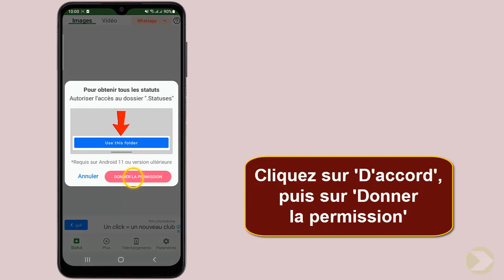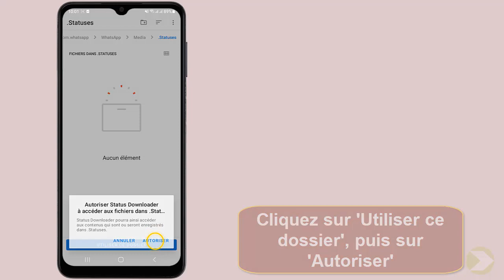Comment partager le statut WhatsApp de quelqu'un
Et Voilà les amis, de retour, j'ai préparé pour vous ce Tuto, il est très simple et très rapide, je vous explique comment télécharger statut WhatsApp

Application pour copier les statuts WhatsApp
Vous savez ce que c'est que de vouloir partager le statut WhatsApp d'un ami ? vous êtes à la recherche de la meilleure façon de le faire ? dans cette vidéo, nous allons vous montrer comment partager le statut WhatsApp de quelqu'un, de manière simple et rapide. Alors comment copier un statut WhatsApp ?

Voulez-vous savoir comment telecharger une video statut WhatsApp ,et vous ne savez pas comment faire ? voici la méthode

Comment partager le statut WhatsApp
Partager le statut WhatsApp d'un autre utilisateur est une fonctionnalité qui permet aux utilisateurs de partager le statut d'un autre utilisateur avec leurs contacts. pour partager le statut WhatsApp d'un autre utilisateur, les utilisateurs doivent d'abord ouvrir le statut de l'utilisateur dont ils veulent partager le statut. ensuite, ils doivent cliquer sur le bouton «partager le statut» situé en bas à droite de l'écran. les utilisateurs peuvent alors choisir les contacts avec lesquels partager le statut ou le partager sur leurs réseaux sociaux.

Voici comment partager un statut WhatsApp étape par étape
1- Ouvrez 'Play Store'
2-  Cliquez sur la barre de recherche, puis tapez 'Télécharger statut WhatsApp'
3- Cliquez sur 'Statut Saver'
4-  Appuyez sur 'Installer', puis sur 'Ouvrir'
5- Cliquez sur 'D'accord', puis sur 'Donner la permission'
6- Cliquez sur 'Utiliser ce dossier', puis sur 'Autoriser'
7- Appuyez sur le statut, puis sur l'icône 'WhatsApp'
8- Choisissez où vous souhaitez partager le statut, puis cliquez sur l'icône 'Flèche'
9- Cliquez sur l'icône 'Envoyer'
Voilà donc comment telecharger une video sur statut WhatsApp

J'espère que ce tutoriel vous a été très utile et que vous avez appris comment telecharger un statut WhatsApp. Vous m'aiderez à faire plus de tutoriels !

Si vous avez des questions sur le sujet 'comment télécharger statut WhatsApp', Essayez de les poster sur la page des Commentaires.  Merci beaucoup pour votre soutien !

En partageant cette vidéo avec votre famille et vos amis, vous pouvez renforcer le soutien à notre chaine et leur faire apprendre comment partager le statut WhatsApp d'un ami

Tutoriel : comment partager le statut WhatsApp de quelqu'un

Rubrique : application pour telecharger les statuts WhatsApp

Sujets similaires :